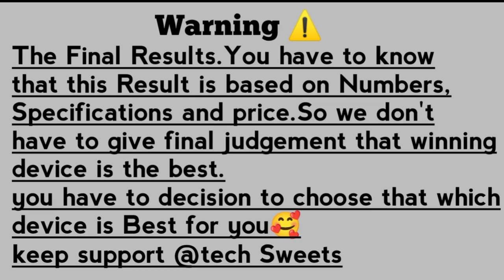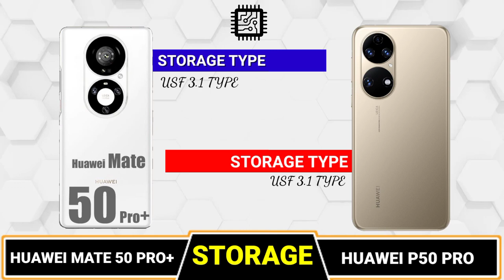HUAWEI P50 PRO vs HUAWEI MATE 50 PRO PLUS🔴 COMPARISON || REVIEW ||CAMERA TEST|| PUBG TEST || PRICE